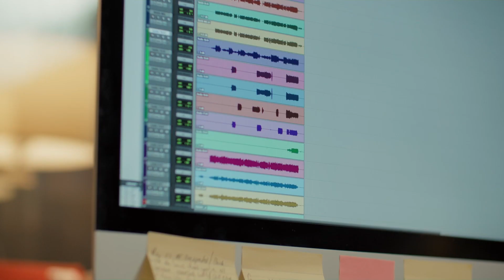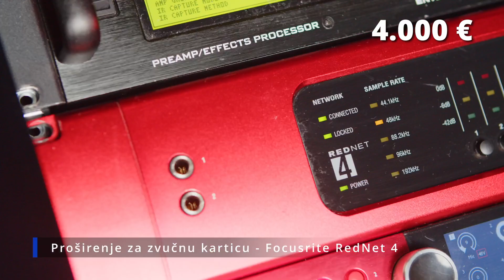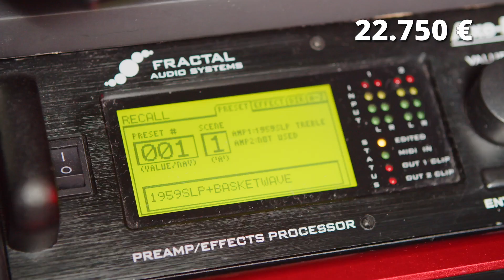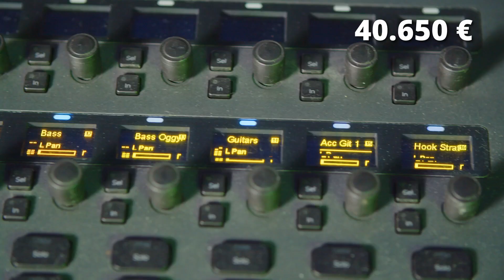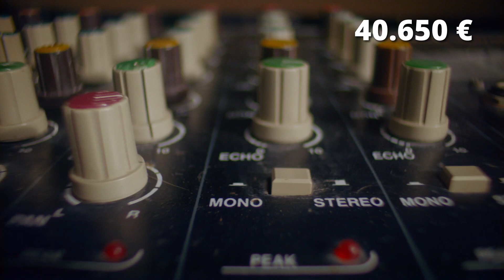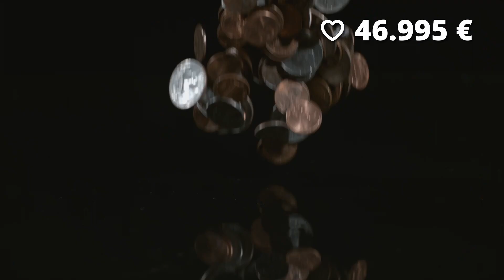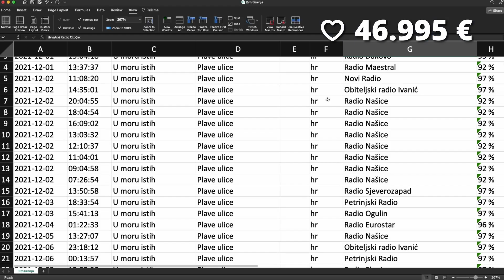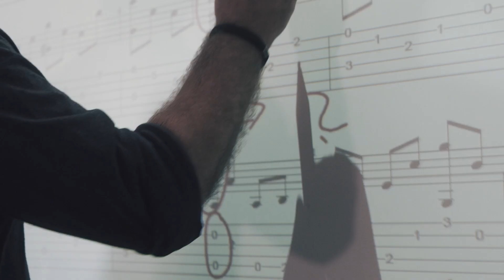Koliko sam se obogatio od jedne pjesme na radiju?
Ovo je vlog o usporedbi uloženog i dobivenog po pitanju autorske glazbe. Može biti i troškovnik za stvaranje jedne pjesme i spota za nju.

00:00 Intro
01:27 Audio oprema
06:44 Video oprema
09:12 The Big Reveal
10:47 Tko može dobro zaraditi od glazbe?